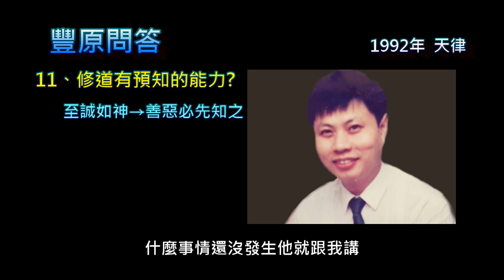豐原問答-04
這種事情很多人都有經驗
後學也有這種經驗
這個人呢
都有一些預知的能力
每個人都有啊
只是說有沒有發展出來而已
有沒有發展  每個人都有預知的能力啊
禍福一定先知之啊
啊這個誰就講啊
孔子就講啊
至誠如神啊
至誠就好像神一樣
就是一個人如果說很誠的人呢啊
一個很誠的人
像有些修行很誠心的他就會有這樣
至誠如神
好像神一樣會  預知禍禍啊
善必先知之
不善必先知之  不好的事情發要發生
事先會知道
好的事情要發生  事先也會知道  叫誠
這很誠的人  他不自覺
就算他沒有經過  明師指點呢
他在不自覺中
只要在門邊打轉的  都會有這種能耐發生
都會有這種能耐
但這種能耐  是副產品  是果不是因
我們不重視這個啊
也許你一輩子沒有  都沒有這種能力
那並不代表呢
你  修道不紮實
只是說  你的生命沒必要有這個能力
像以前釋迦牟尼佛座下阿羅漢
阿羅漢照理說六通具足啊  六種神通
可是有的阿羅漢  終其一生沒有神通
為什麼
因為神通會不會發出來  不一定的
要看時機因緣
他這輩子  沒有碰到這個時機
因緣不會觸發
不會觸發他的他的神通啊
就像有的人  有音樂的才能
可他沒有這個因緣呢
可能一輩子他就  不會當音樂家
可是他碰到這個因緣成熟了哎
他就變成一個音樂家
那是不一定啊
有的畫家也是啊
一輩子都也明明這個才能很強啊
像那個梵谷
他有繪畫的天分
可是一直沒有發出來
到30幾歲  他以前是什麼傳教士啊
到30幾歲就  突然間受到因緣的刺激
發出來  變成一個大畫家
所以說
我們也不要說  一定會有這種能耐啊
但是每個人都有這種  預知的能力啊
事情沒有發生以前  會知道
會知道
這個孔子  有這種能力啊
但是呢因為
聖賢就是這樣  他不重視這個
他的弟子也知道
也不重視這個
像孔子啊
會不會下雨啊什麼他事先都知道
會發生什麼事情災禍他事先也知道
你不用占卜他事先就知道啊
可是他的弟子不重視這個
所以在論語裡面都沒記載下來
連朱熹都會啊  啊朱熹啊
朱熹你看他請人來
他如果生病的話  請醫生來看病
醫生到門口啊  他一看這個醫生
他就知道說  要不要讓他進來看他的病
為什麼  他看這個醫生啊
有的他一看這醫生  後面就跟著鬼
哎他就看得到
這醫生自己朝不保夕
自己都治不了自己啊
先回去吧你治不了我的病
連朱熹都有這種能耐啊
朱熹還只是說  沒有登堂入室
還沒有得到心法
看他注解這個大學就知道
格物致知都不見了
格物致知章  事實上沒有消失啊
被他給掃掉了啊
硬說沒有
可是呢
他修道也是很誠心
至誠如神
他不全  但是還有這種能耐
可是也不一定說修道一定會這個樣
我們不要去執著
不要去執著
一般來講很多老道親啊
真的很誠心修道
多半都會有一種欲知禍福的能力啊
很多會有這種情形
很多  只是不會表現的很神異就是了
隱隱然
甚至  有時候他不自覺中會展現出來
他不自覺中呢他說一些話了什麼的哎
都會造成一種  有些前人會這樣啊
前人輩跟你講什麼  什麼
事後都發現哎
前人說的有道理
好像有我們以為
前人有神通啊
什麼事情還沒發生他就跟我講
反正事實上  前人在  不自覺中流露出來
不自覺中流露出來
這就是修道  很誠心的一種  副產品
好  那麼
今天時間也到了啊
我們就講到這裡
不圓滿的地方仙佛赦罪
好還有其他的問題
好  請說
問:常有亡者託夢要求燒衣服  人死了沒有肉體為什麼還會冷?
這個問題出在哪裡
出在我們眾生  對自己的肉身執著
執著的越深呢
就算這個肉身  你已經不能使用它了
可是你會守著它
像有些守財奴  他不執著自己的肉身
他要錢  不要命
可是他守著他的財產啊
他一些元寶  金銀珠寶  他埋在地上
他永遠守著  誰要去碰到  他作祟
經過幾千年他還會作祟
大部分眾生  大部分都是執著自己的肉身
因為他沒有修道  他不曉得人世間很短
他只有  我的生命就是我這個肉體
我除了肉體我  沒有別的東西
肉體是最重要的
所以他執著這個肉體
唯心所造
他執著這個肉體
所以這個肉體受凍呢
他就會覺得自己還在受凍
這是唯心的  唯心
不是說他真的還感覺到凍
世間一切都唯心所造啊
我們覺得痛苦啊等等
很多都是心理作用
同樣的事  比方說同樣的貧困
有的人覺得苦
有的人不以為苦  有的還很快樂
這貧則樂道
我貧窮了  剛好還可以修道
可是有人呢  貧困他很痛苦
有的人呢  富貴也很痛苦啊
後學父親有個朋友
他很有錢
可是很煩惱
啊為什麼呢
他不知道怎麼用他的錢
他害怕人家偷他的錢啊
一般人會認為有錢應該很快樂
所以說呢  人的肉體雖然死了
可是有人執著  對自己肉體執著很深的
他會守著他的肉體
所以我們中國人說  守屍鬼  守著不放
所以為什麼中國人有時候要  超拔啊
要超拔  要念經啊  引渡
因為他守著自己的屍體
屍體爛掉了  化掉  甚至屍體已經不見了
化掉爛掉  因為執著的關係
他還看到那個屍體在
執著對肉體執著最深的  不是人類  是動物
因為人類呢還有其他的世界
有親情啊  有道理啦  有事業啦  工作啦
他有很多東西可以執著
而禽獸只有肉體可以執著
所以禽獸呢對肉體最執著
所以我們說殺人  這個人會很恨
事實上你殺動物  動物更恨
因為他一無所有  他有的就是這個
他沒有事業啊  沒有家庭  沒有工作
沒有財富  他有的就是肉體
所以他對肉體非常的執著
就像釋迦牟尼佛講啊
他說這個豬啊雞呀鴨啊
對肉體很執著
執著到什麼程度呢
他被殺了  他的肉呢分到肉攤上面
那個釋迦摩尼佛是有天眼  他知道
有他心通  他知道這些禽獸呢
他的心裡在想什麼
他也沒有言語  他也不會來跟你溝通
光是恨
他這個肉呢
放在這個市場裡面  一塊一塊切下來
每切一刀他都痛
等到呢送到你嘴裡  你煮了  這嘴巴一咬他還痛
他的肉已經分到1000個家庭裡面了
1000個人在咬他  他1000個地方都痛
這就是執著
對肉體的執著到這個程度
我們人不會執著到這個程度啊
但是禽獸可以執著到  因為他心量狹窄啊
所以那個蓮池大師講
他說  欲知世上刀兵劫  但聽夜半屠門聲
刀兵劫就這樣發生的
恨的不得了啊
有一天他投胎做人的時候  他就要來殺人
他來到人世間他就是要殺人
他沒有別的  失去理智
只要殺人  他就痛快
為什麼他那種恨  無法消滅
千百年來碗裡羹啊  冤深似海恨難平
所以這個  心  呢很厲害
他的執著  對肉體的執著
好  今天時間也到了
我們就講到這裡啊